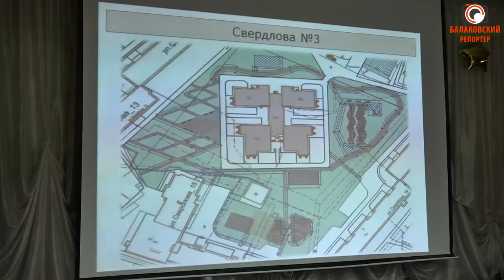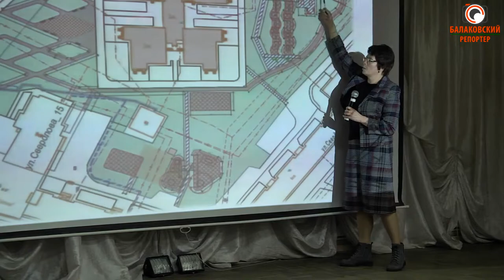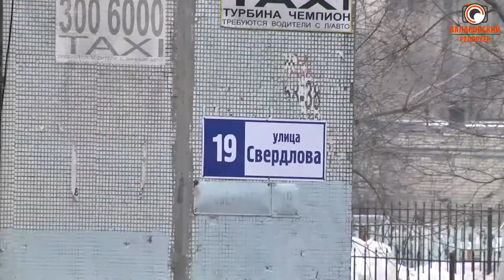Здесь будет Сквер мечты! Жители ул.Свердлова обсуждают проект по программе местных инициатив